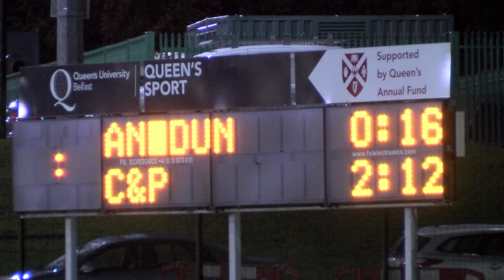Winning Point for CPC in 2014 Danske Bank Mageean Cup Final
See the winning point and for Cross & Passion Ballycastle against An Dun in the 2014 Danske Bank Mageean Cup Final at the Dub Arena on Friday October 24 and the cup presentation to captain Paddy Joe Graham.